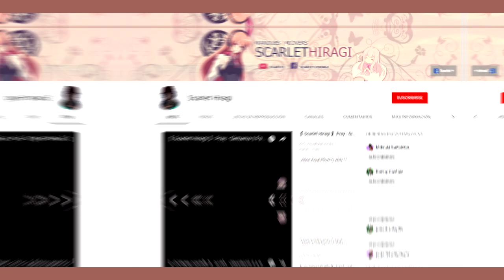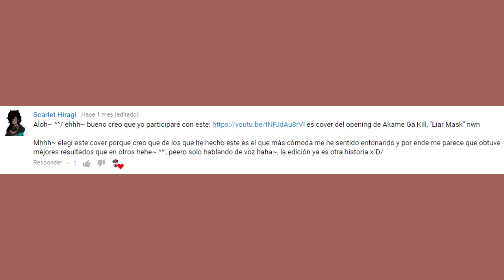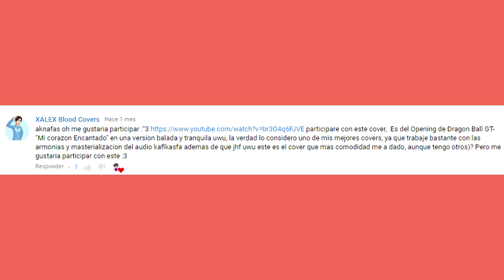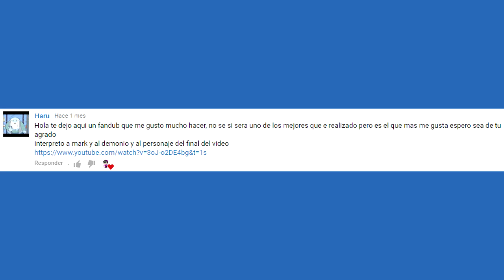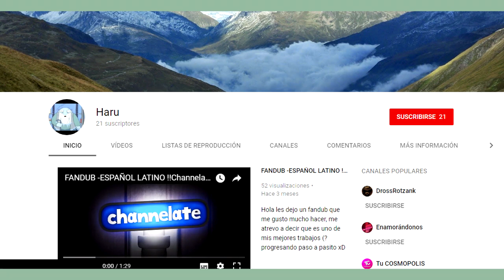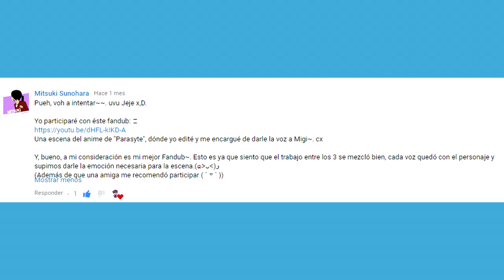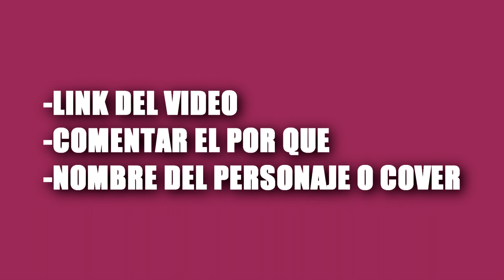Fandubers De La Semana | Temporada 1 | Episodio 2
***HEYYY LISENT PRRO***